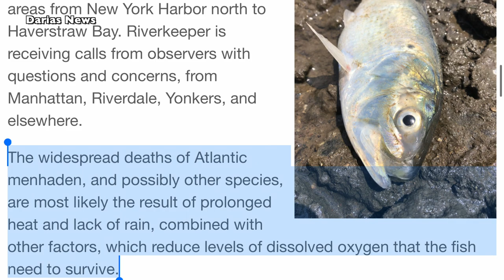Dead Fish (Atlantic Menhaden) in Hudson River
Thousands of Atlantic Menhaden washed up on the Hudson River shoreline from New York Harbor to Haverstraw Bay, a stretch of almost 40 miles. According to Riverkeeper, the likely cause is oxygen depletion due to weather conditions.